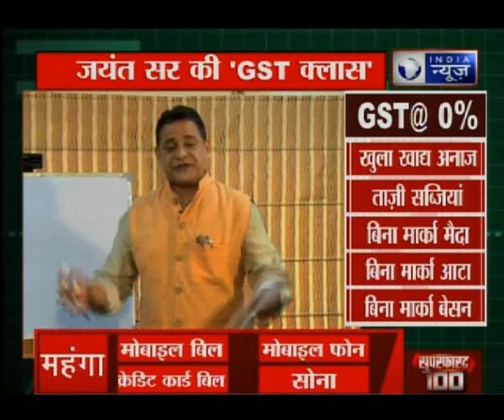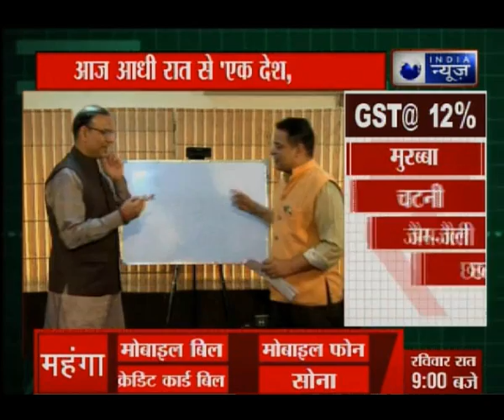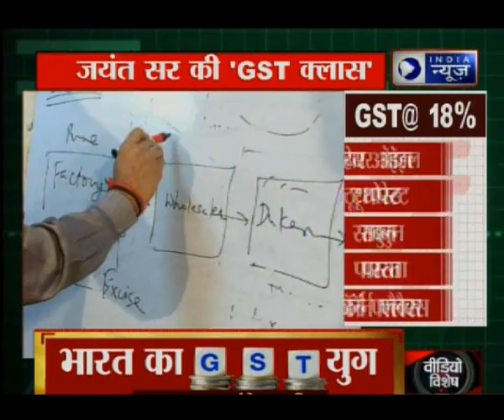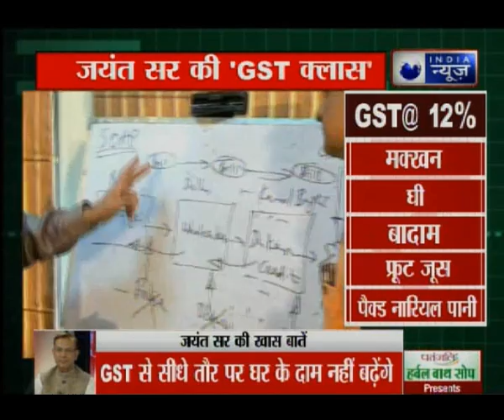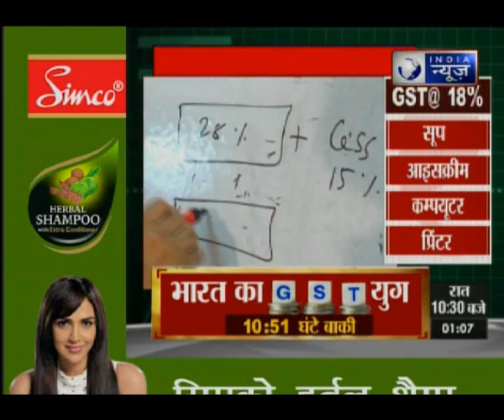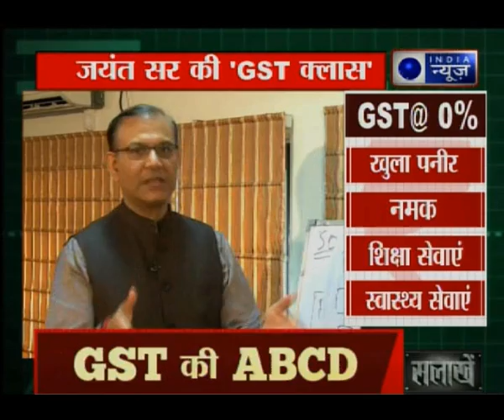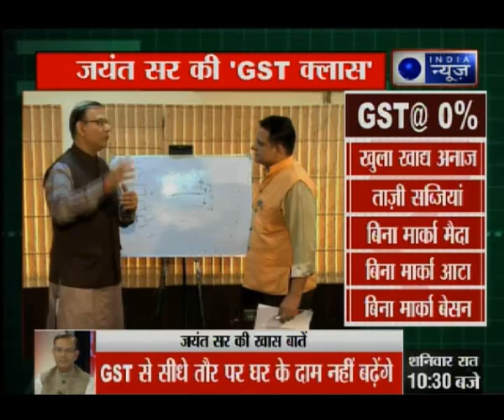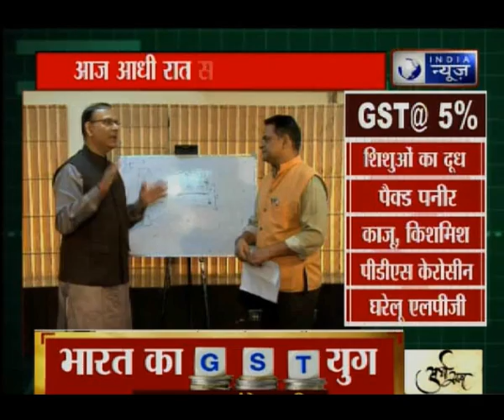India news EXCLUSIVE interview with Minister of State for Civil Aviation Jayant Sinha on GST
Minister of State for Civil Aviation  Jayant Sinha  explains everything we need to know  about GST where he dicuss about what is GST and how it will be benifical for common people